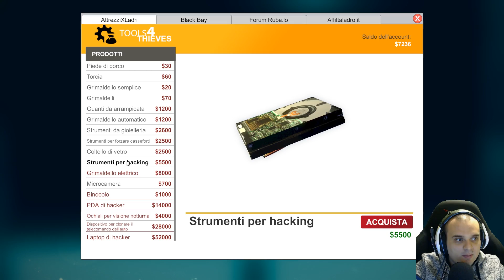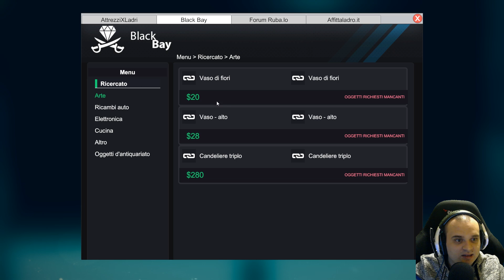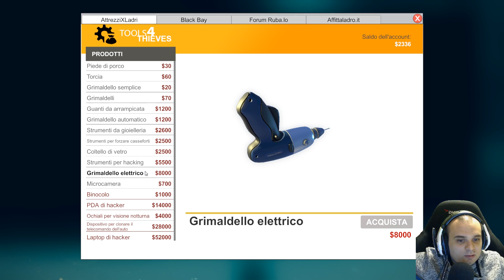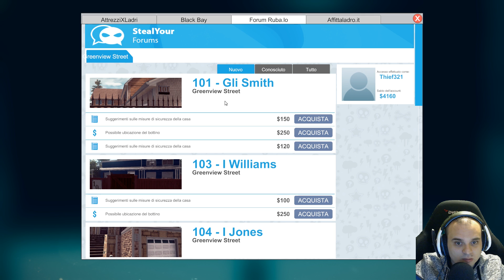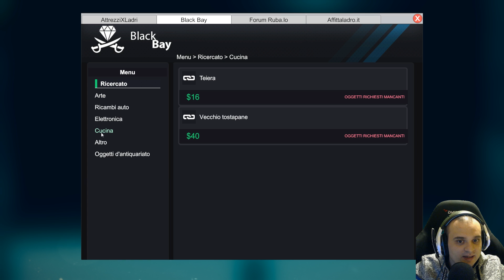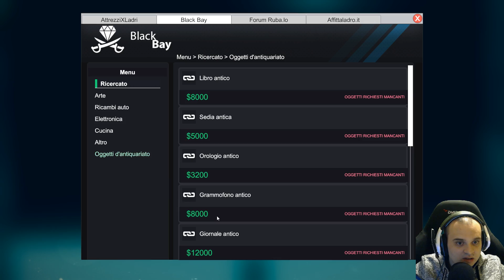THIEF SIMULATOR - SI PASSA AL FURTO D'AUTO - GAMEPLAY ITA